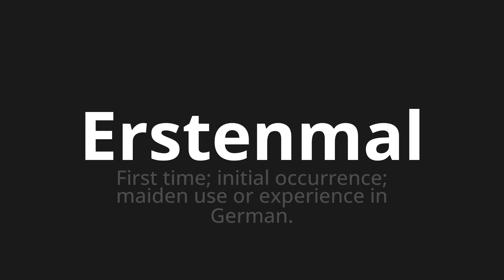How to pronounce Erstenmal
Master the Pronunciation of 'Erstenmal which means first time' - which means : First time;Initial occurrence;Maiden Use or Experience in German. 📝 with @PronunciationGerman 🎓🗣️ - [Your Guide to German]

Learn to pronounce 'Erstenmal' perfectly in German with our easy and engaging tutorial by @PronunciationGerman! 📖📽️ In this comprehensive video, we provide you with native speaker examples 🗣️👂 and phonetic breakdowns 🎵 to ensure you get the pronunciation just right.

How to say First time in German